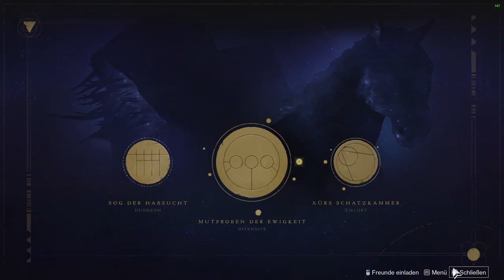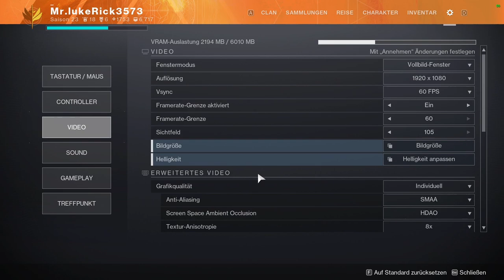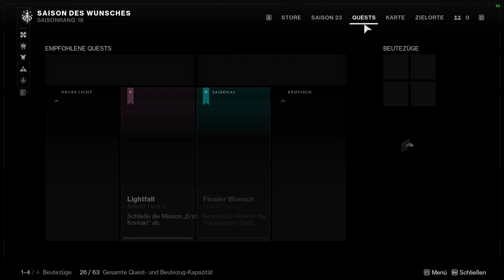Destiny 2 | #007 Sog der Habsucht (Dungeon) + Discord Call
Destiny 2 ist ein Mehrspieler-Computerspiel, entwickelt von Bungie und veröffentlicht von Activision. Bungie und Activision wurden im Jahre 2019 unabhängig voneinander. Der Ego-Shooter ist ein reines Onlinespiel und wurde für die PlayStation 4 und die Xbox One am 6. September 2017 veröffentlicht.